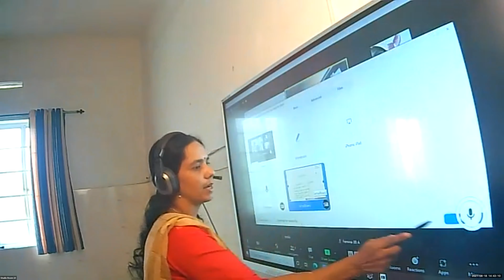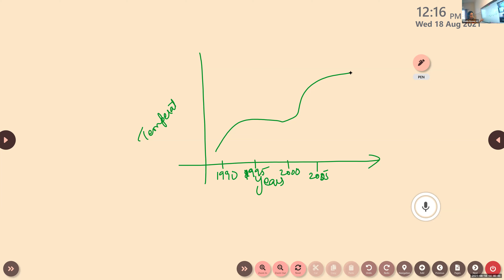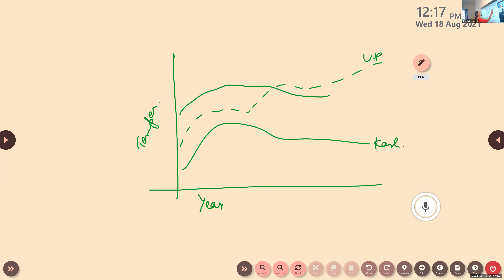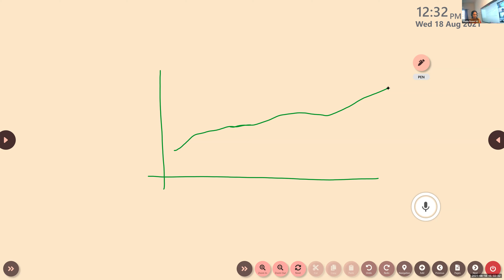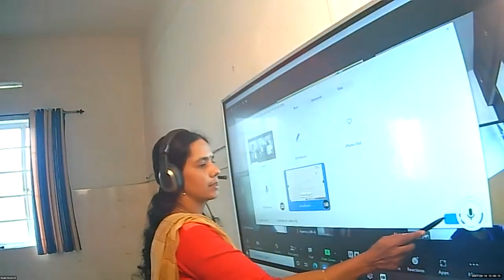Dr.Raju Davis International School | CLASS 12 APPLIED MATHS PART2 | 18-08-2021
CLASS 12 APPLIED MATHS  PART2   INDEX NUMBERS